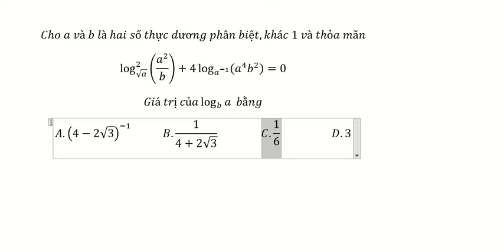Toán 12: Cho a và b là hai số thực dương phân biệt,khác 1 và thỏa mãnlog_(√a)^2⁡(a^2/b)+4 log(a^(-1)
Cho a và b là hai số thực dương phân biệt,khác 1 và thỏa mãn
log_(√a)^2⁡(a^2/b)+4 log_(a^(-1) )⁡(a^4 b^2 )=0
Giá trị của log_b⁡a  bằng